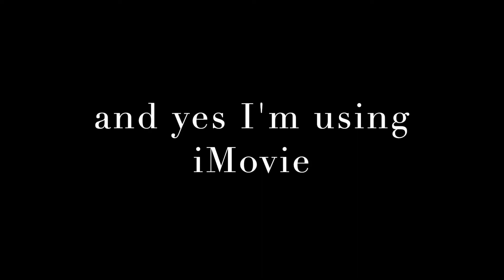Beach Day Vlog || day in my life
Hello! Here's a simple vlog for my first proper video :) I do a lot of talking at the beginning, but it gets better as the video goes on, so stick around. I also forgot to bring my camera muffler so in some clips the audio is weird :')

no intro video bcuz cringe
like & sub!!! (please)